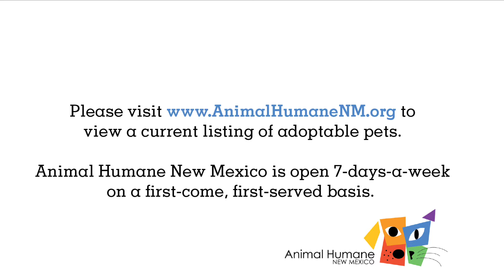Meet adoptable kitten Liam! (ID 71999)